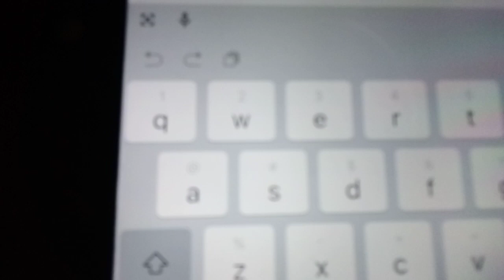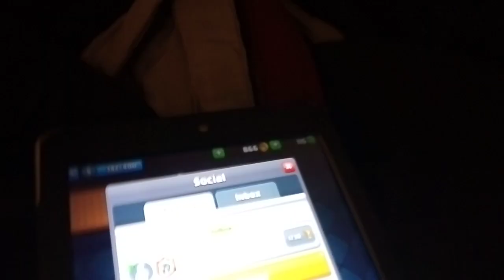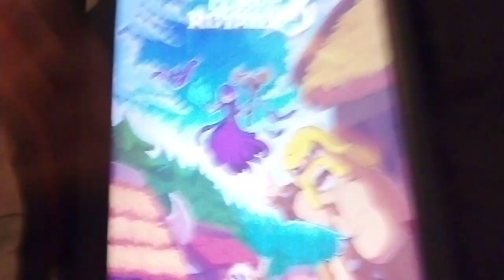Clash royale episode 1